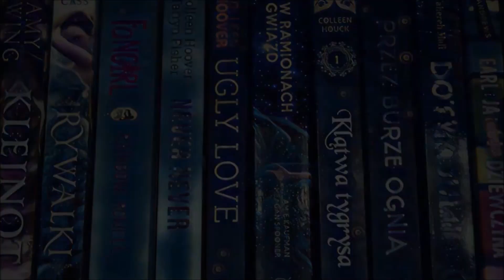REAKCJA NA PIERWSZE PRZESŁUCHANIE CHROMATICKI OD LADY GAGI !